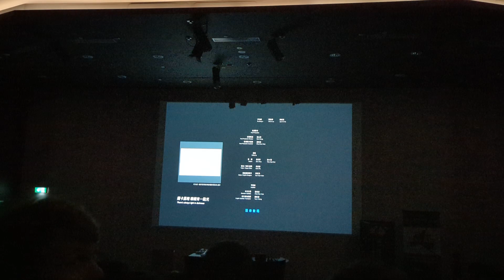流麻溝十五號 片尾曲 墨爾本台灣電影節 23`